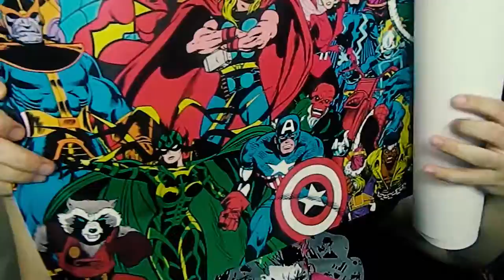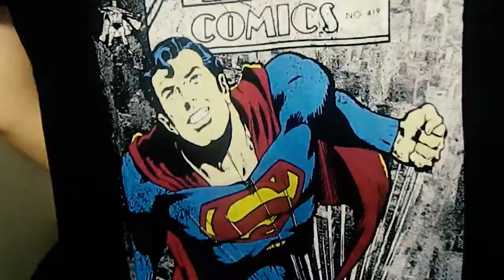UNBOXING OMELETEBOX 2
Faaaaaaaala meus nerds e minhas nerds!!!

O episódio de hoje é mais um especial de Unboxing da minha Omeletebox.

Vamos lá?

Não esqueçam de deixar a sua opinião nos comentários, se gostou, se não gostou.

Também dêem sugestões.

Estamos com uma mega parceria com o canal CULTURADAACAOTV, acessem a página e sigam, o canal é super legal e tem uma proposta muito boa, link do canal mais abaixo.

Video novo durante a semana.

Produção:
Two Moons